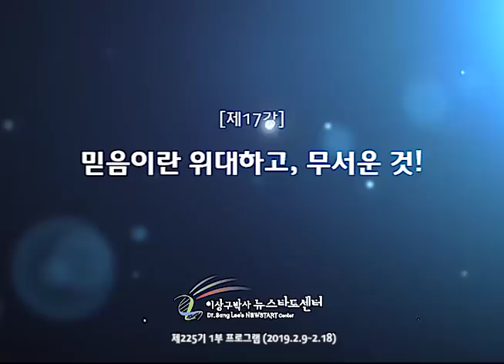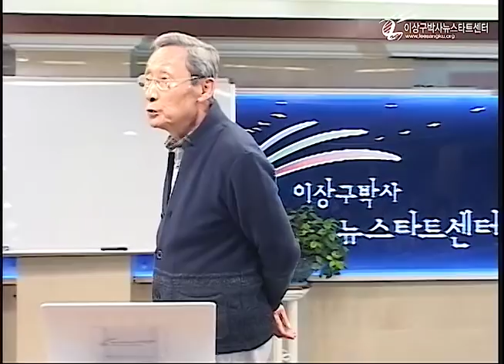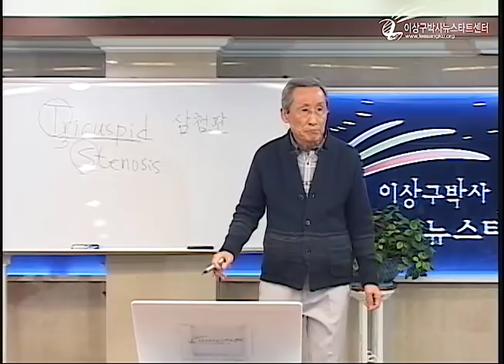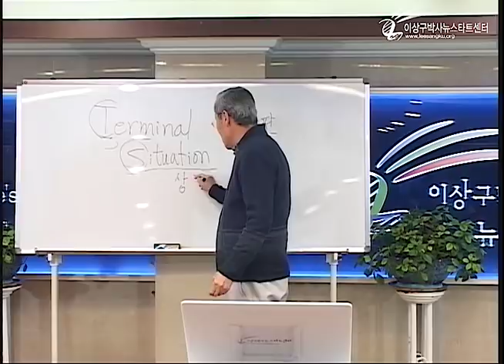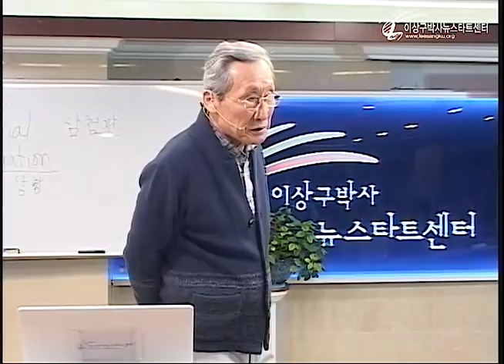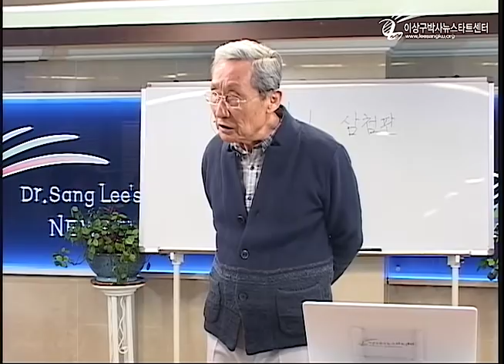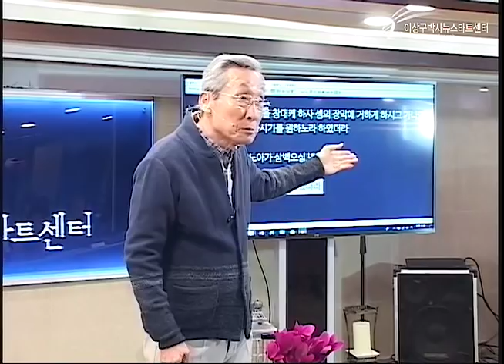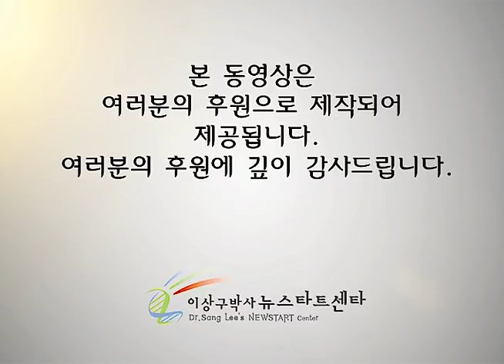R225 17 믿음이란 위대하고, 무서운 것